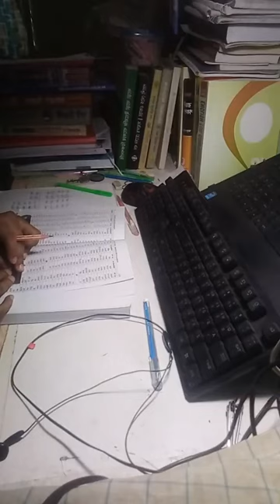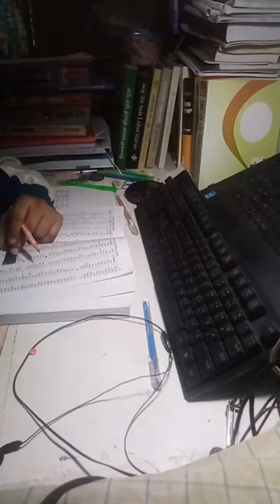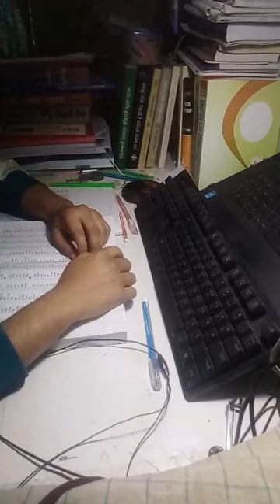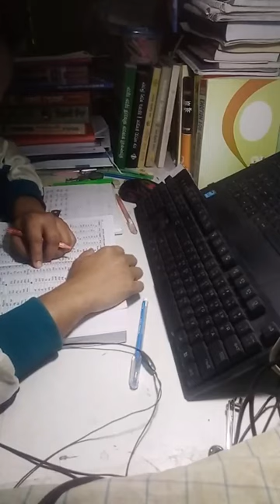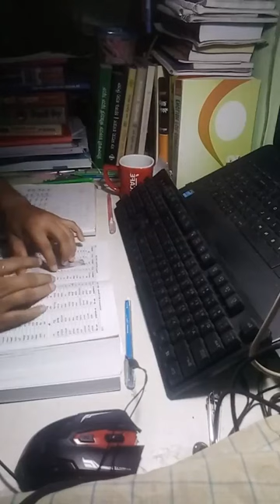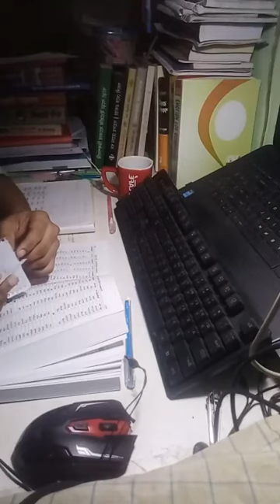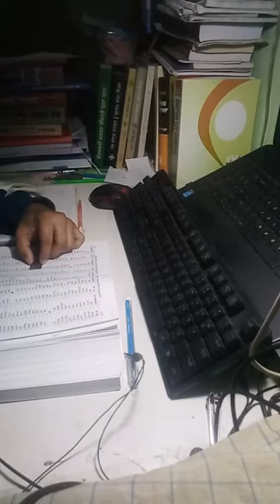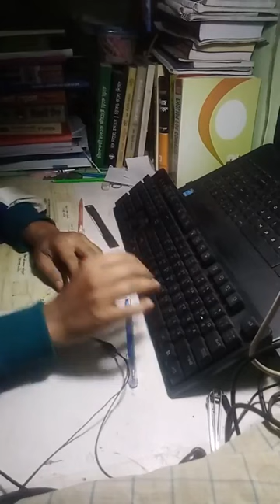BCS Live Study ।। 1 5 Hours ।। 3.1. 23।। Session 2।। Bangla